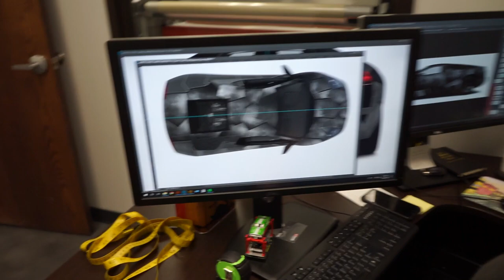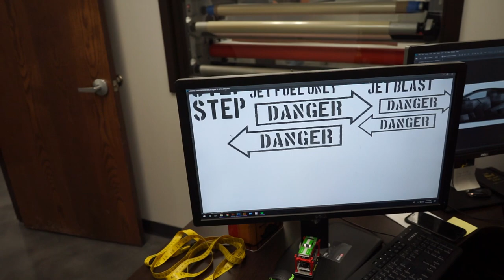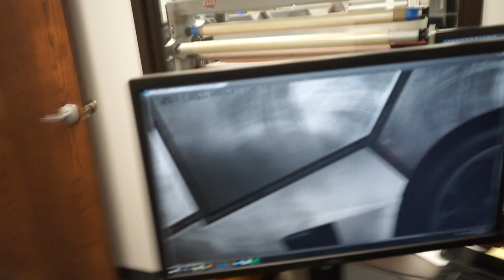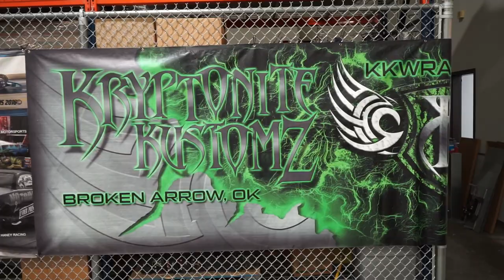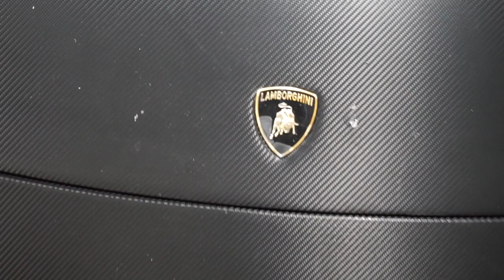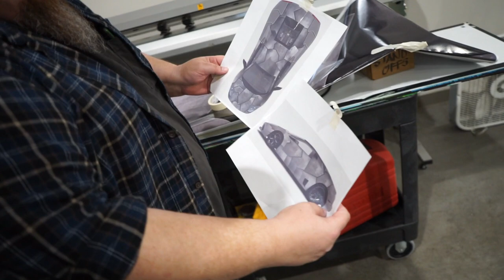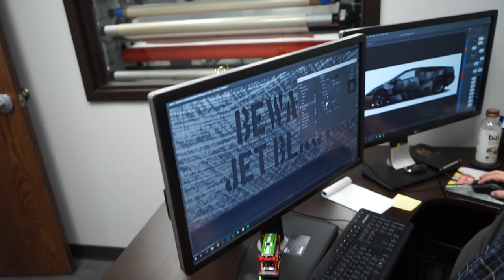LAMBROS | LIBERTY WALK MURCIELAGO WRAP REVEAL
In this video the original Lambros James and Steve spend the day doing some shopping and general shenanigans.  We drop by Krytonite Kustomz to see the mock up of the new Lamborghini Murcielago wrap...it is amazing!

McLaren Shattered Windshield | Tunnel Runs | Evil Murcielago

I BROKE MY LAMBO | SWAPPING MURCIELAGO ENGINE WITH COBRA!!??